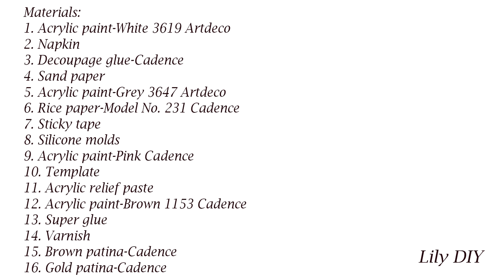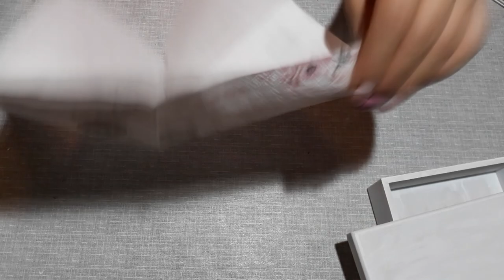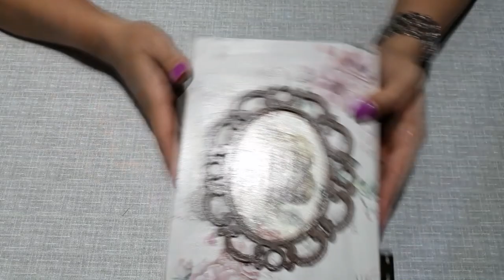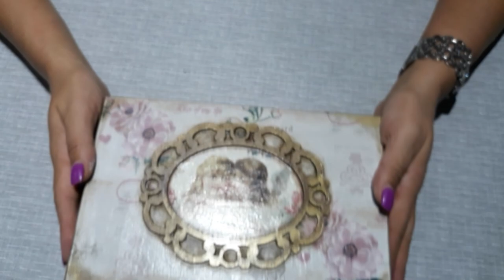DIY DECOUPAGE BOX WITH NAPKIN / IDEA FOR DECOUPAGE BOX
~Hello to all our followers. Check out the tutorial for this beautiful box. We are thrilled with this project and we hope you will be too. Thanks.

~Hola a todos nuestros seguidores. Mira el tutorial de esta hermosa caja. Estamos encantados con este proyecto y esperamos que tú también lo estés. Gracias.

~Pozdrav svim našim pratiteljima. Pogledajte tutorijal za ovu prelijepu kutiju. Mi smo oduševljeni ovim projektom a nadamo se da ćete i vi biti. Pretplatite se na naš kanal za još mnogo zanimljivih tutorijala. Hvala.

List of materials:
1. Acrylic paint-White 3619 Artdeco
2. Napkin
3. Decoupage glue-Cadence
4. Sand paper
5. Acrylic paint-Grey 3647 Artdeco
6. Rice paper-Model No. 231 Cadence
7. Sticky tape
8. Silicone molds
9. Acrylic paint-Pink Cadence
10. Template
11. Acrylic relief paste
12. Acrylic paint-Brown 1153 Cadence
13. Super glue
14. Varnish
15. Brown patina-Cadence
16. Gold patina-Cadence